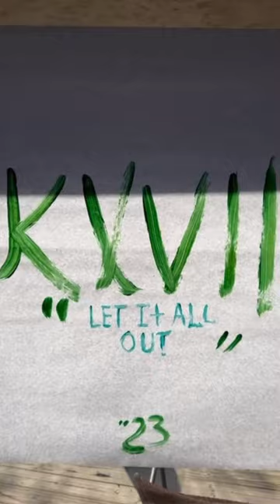Senior Fall Semester 2023